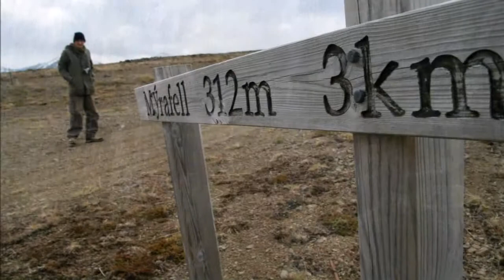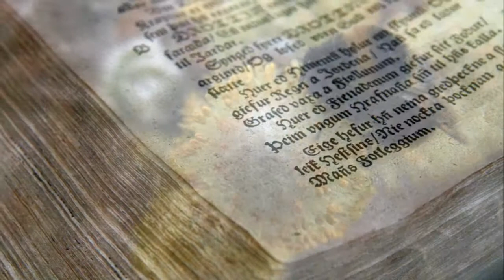Les voyages du site unoeilsurlaterre.com (2008-2013)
à travers le Vietnam, l'Argentine, l'Indonésie, l'Islande, l'Inde et le Costa Rica